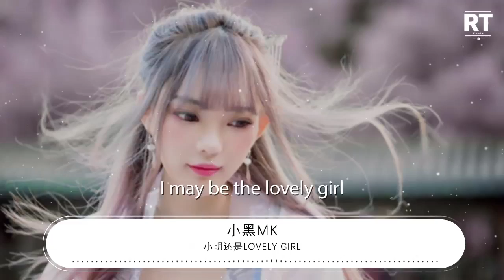小明還是Lovely - 小黑mk『Lovely girl』【動態歌詞Lyrics】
小黑mk

00:00 小明還是Lovely Girl - 小黑mk/小明
00:04 詞：小明
00:08 曲：小明
00:12 Lovely girl
00:13 Lovely girl
00:14 Lovely girl
00:15 Lovely girl

00:16 Lovely girl

00:18 Lovely girl
00:19 Lovely girl

00:20 I may be the lovely girl

00:24 Umm
00:24 I may be the lovely girl

00:29 I may be the lovely girl

00:33 I may be the lovely girl
00:35 Lovely girl
00:37 他們都說 wow
00:38 他們喜歡我的外形
00:39 喜歡我的聲音
00:40 我只喜歡自己
00:42 抱歉 打擾你們休息
00:43 耳朵放乾淨
00:44 再說我
00:45 把嘴巴放乾淨

00:47 Babada lovely girl

00:51 時刻提醒自己
00:52 做個女生怎樣纔是可以

00:55 我愛說 wow 視界放大 事情收集
00:58 速食時代吃什麼都可以
00:59 我不吃飯
01:00 爲了適應環境
01:01 只有和難開心而已
01:03 這都只有鞭策自己
01:05 社會現在多少人是爲了模仿 fashion
01:07 爲了跟上風氣
01:08 我也差點變掉自己
01:10 變掉自己
01:11 變成你的 lovely girl

01:14 Lovely girl

01:16 Lovely girl

01:19 Lovely girl

01:21 Lovely girl
01:22 I may be the lovely girl

01:32 I may be the lovely girl
01:33 Lovely girl
01:34 Lovely girl
01:35 Lovely girl

01:40 I may be the lovely girl
01:42 Lovely girl
01:43 Lovely girl
01:44 Lovely girl

01:49 我說過我有抑鬱症
01:51 情緒找藉口都先有症
01:53 我說過我有拖延症
01:55 先有拖延還是有症

01:58 爲了給自己開脫我找過不少的藉口
02:01 不少的心事
02:02 不曉的心事
02:03 它們都在困擾着我
02:06 耳朵放乾淨

02:08 耳朵放乾淨
02:09 在說我自己
02:10 耳朵放乾淨

02:12 耳朵放乾淨
02:14 在說我
02:14 嘴巴放乾淨
02:15 I may be the lovely girl

02:19 時刻提醒自己
02:20 做個女生怎樣纔是
02:22 呵呵

02:24 I may be the lovely girl

02:29 I may be the lovely girl

02:33 I may be the lovely girl

02:42 I may be the lovely girl
02:44 Lovely girl
02:45 Lovely girl
02:46 Lovely girl
02:48 Lovely girl

02:49 Lovely girl

02:50 Lovely girl
02:51 I may be the lovely girl
02:53 Lovely girl
02:54 Lovely girl
02:55 Lovely girl
02:56 Lovely girl
02:57 Lovely girl
02:59 Lovely girl
03:00 I may be the lovely girl
03:02 Lovely girl
03:03 Lovely girl
03:04 Lovely girl
03:05 Lovely girl
03:06 Lovely girl
03:07 Lovely girl
03:08 I may be the lovely girl
03:11 Lovely girl
03:12 Lovely girl
03:13 Lovely girl
03:14 Lovely girl
03:15 Lovely girl
03:16 Lovely girl
03:17 I may be the lovely girl
03:20 Lovely girl
03:21 Lovely girl
03:22 Lovely girl
03:23 Lovely girl
03:24 Lovely girl
03:25 Lovely girl

03:26 Lovely girl